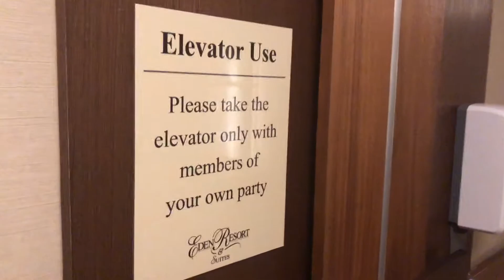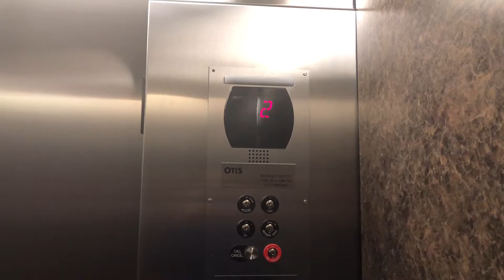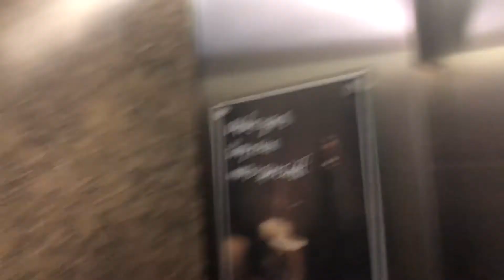EPIC MOTOR: OTIS Series 5 Hydraulic Elevator @ Eden Resort & Suites - Lancaster, PA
This is elevator #5 at the Eden Resort & Suites hotel in Lancaster. This is a very nice OTIS hydraulic with Series 5. This is a very late Series 5, since their hydraulic system was replaced by HydroFit in 2012. There are three other elevators I’ve located at this nice hotel, two of them being TK Endura MRLs and a modernized Dover!
Brand - OTIS
Model - N/A
Hoist - Inground hydraulic
Type - Passenger
Controller - 211 microprocessor
Door Safety - Sensors
Interlock -  OTIS
Interlock Date - N/A
Hydraulic unit - Submersible
Starter - Solid State
Motor pitch- Bb
Modernized - 2012
PA Permit Number - Not displayed